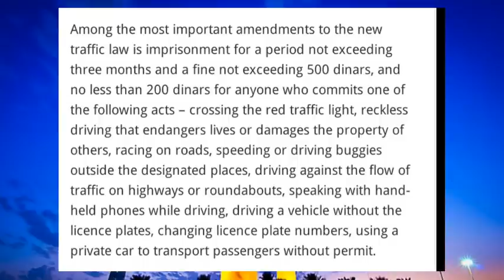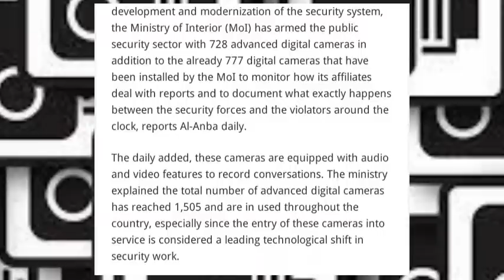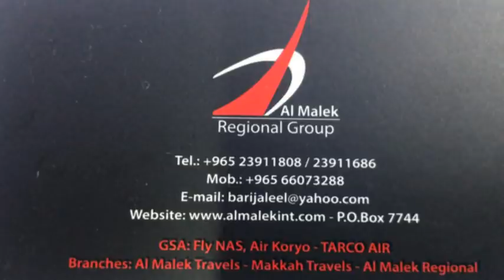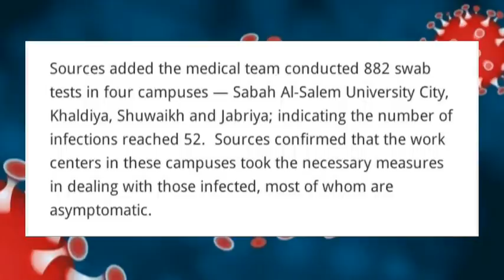kuwait tamil news|23.09.2020|ziashanawaz|kuwait tamil channel